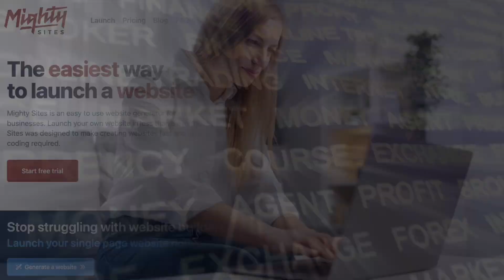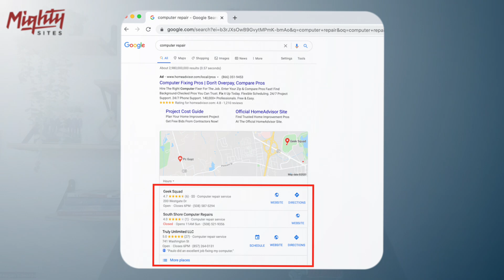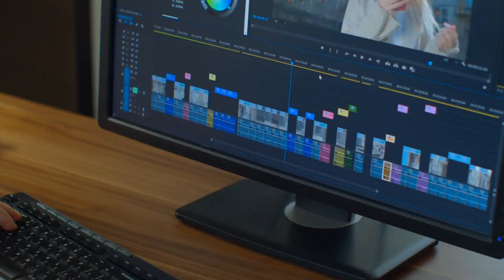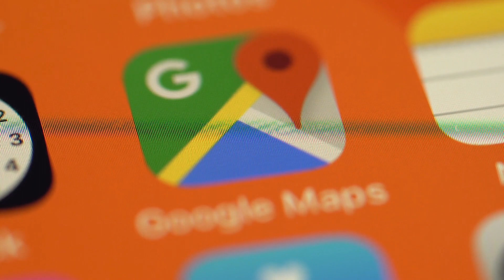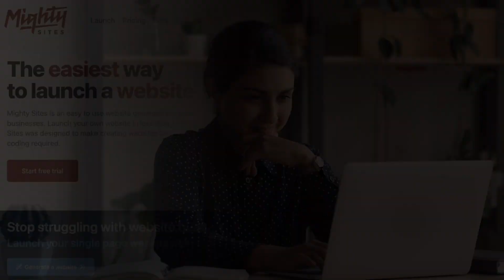What A Local SEO Company ACTUALLY Does - Small Business Advice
What A Local SEO Company ACTUALLY Does for Small Business - Explained

In this video, we'll explore how SEO companies can help local small businesses increase their visibility in local search results and attract nearby customers. By implementing targeted local SEO strategies, SEO companies play a vital role in helping businesses connect with their community and grow their customer base.

Here's how SEO companies assist local small businesses:

Local Keyword Research: SEO companies conduct keyword research focused on local terms and phrases relevant to the business's location and target audience. This includes terms like "near me," city names, neighborhood names, and other location-specific keywords.

Google My Business (GMB) Optimization: GMB is crucial for local SEO. SEO companies help small businesses claim, verify, and optimize their GMB listing by providing accurate business information, selecting relevant categories, adding photos, managing reviews, and optimizing for local search.

Local Citations and Directory Listings: Ensuring accurate and consistent listings across various online directories, citation sites, and local business listings helps improve online visibility and reinforces the business's location to search engines.

Localized Content Creation: Customizing content to target local audiences and address their specific needs and interests. SEO companies create blog posts, articles, landing pages, and other content referencing local landmarks, events, and topics relevant to the community.

Localized Link Building: Acquiring high-quality backlinks from local websites, directories, and community organizations enhances the business's authority and relevance in local search results. This may involve outreach to local influencers, sponsoring events, or participating in community activities.

Local Schema Markup: Implementing local schema markup on the business's website to provide search engines with additional information such as address, phone number, business hours, and reviews.

Mobile Optimization for Local Searches: Ensuring that the business's website is optimized for mobile users with responsive design, fast loading times, and user-friendly navigation to provide a seamless experience for local mobile searchers.

Local SEO Audits and Strategy Development: Conducting audits of the business's online presence to identify areas for improvement in local SEO and developing a customized strategy to increase visibility, drive website traffic, and attract local customers.

Local Review Management: Monitoring and responding to online reviews on platforms like Google, Yelp, and Facebook. Encouraging satisfied customers to leave positive reviews and addressing any negative feedback promptly and professionally.

Local SEO Reporting and Analytics: Providing regular reports and analytics to track the performance of local SEO efforts, including monitoring local search rankings, website traffic from local sources, GMB insights, and other key metrics.

Overall, SEO companies help local small businesses improve their online visibility, attract nearby customers, and compete effectively in their local market. By implementing these strategies, businesses can connect with their community and grow their customer base.